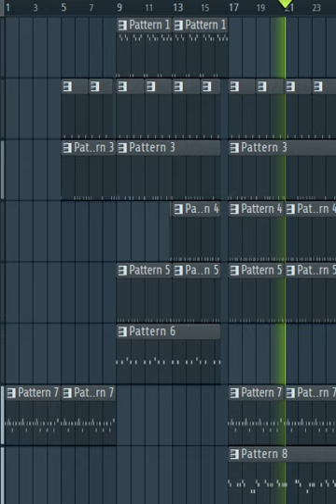Freestyle beat .26 (Hiphop instrumental)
This instrumental is free to use for non-profit use.
If you want to use this track, just put this in to your video description:
(Copy and paste this below)
"Music produced by Decker Brown."